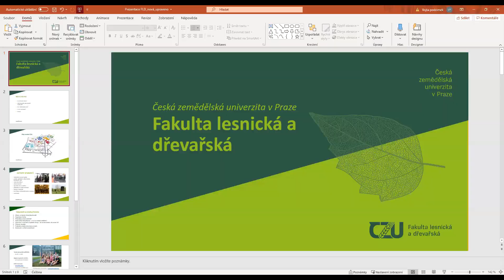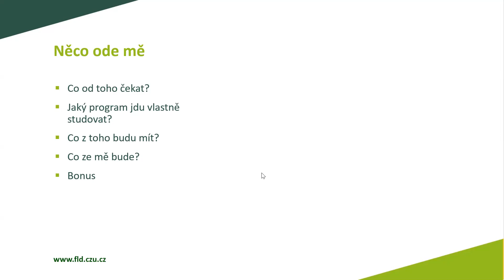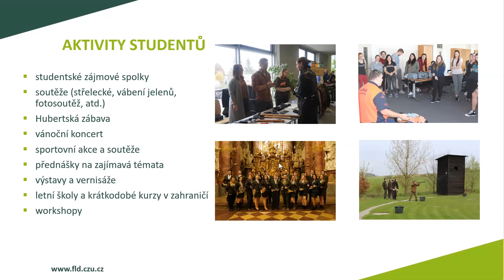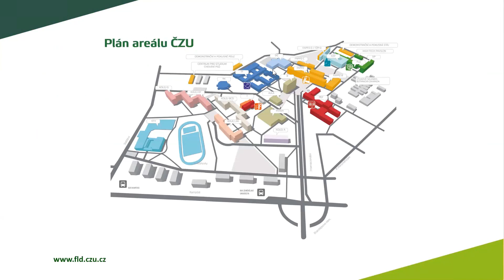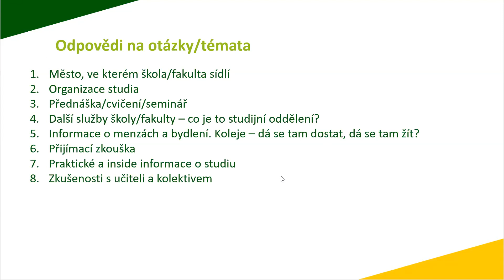Dřevařství, Fakulta lesnická a dřevařská, ČZU